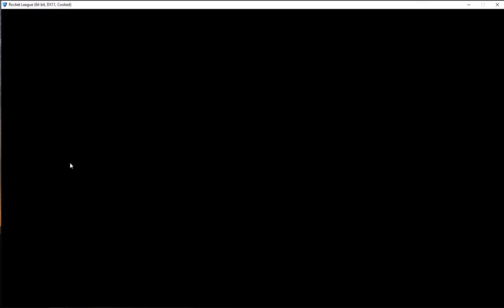Rocket League - MHSS vs HHHS wk2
Hey there, gamers!
Here is the full video of the MiddSouth eSports win over Haddon Heights. An impressive win by the team composed of Jachoobe and Red_Robinson. They outscored HHHS 23 to 3.

This was an important win giving us a confidence boost from last week's terrible loss to Woodbury. Next week we take on Mercer County Tech. Remember you can stream all matches on our Twitch channel,